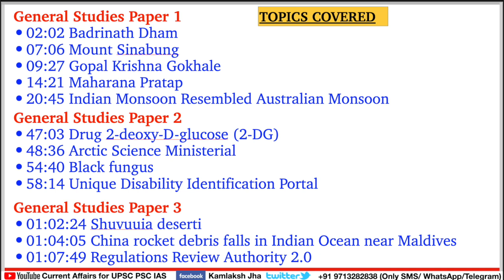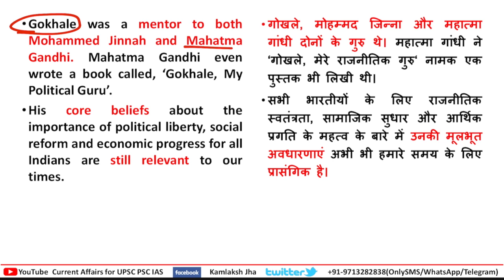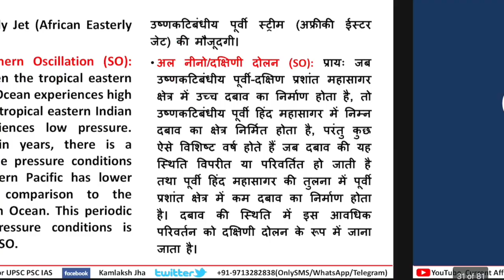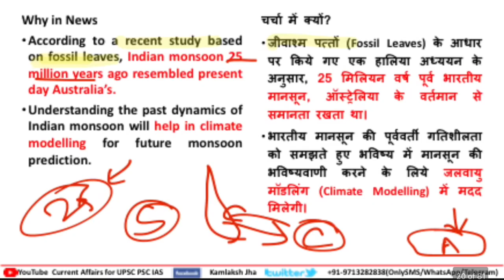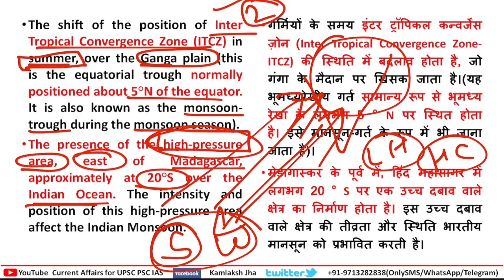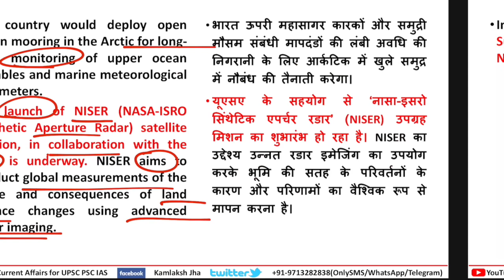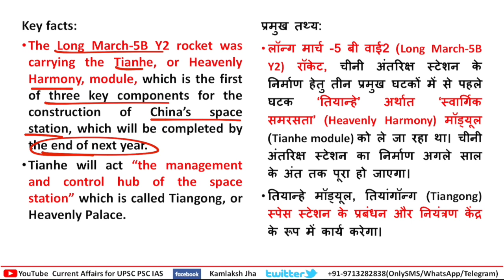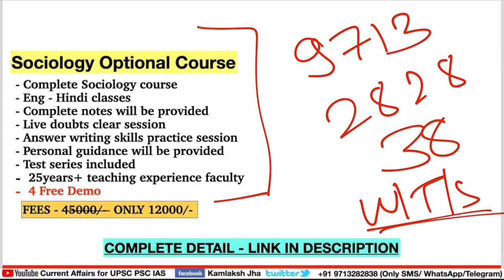12 May 2021 🗞📰Current Affairs 📌The Hindu Indian Express PIB News 🎯UPSC IAS PSC| Jha sir Academy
00:00 intro
General Studies Paper 1
02:02 Badrinath Dham
07:06 Mount Sinabung
09:27 Gopal Krishna Gokhale
14:21 Maharana Pratap
20:45 Indian Monsoon Resembled Australian Monsoon
General Studies Paper 2
47:03 Drug 2-deoxy-D-glucose (2-DG)
48:36 Arctic Science Ministerial
54:40 Black fungus
58:14 Unique Disability Identification Portal
General Studies Paper 3
01:02:24 Shuvuuia deserti
01:04:05 China rocket debris falls in Indian Ocean near Maldives
01:07:49 Regulations Review Authority 2.0

Sociology Optional Course available - Fee -Only 12000/- (For details contact on number given below)